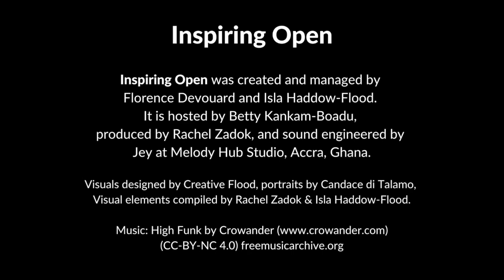Inspiring Open #11: The Price of Speaking Truth to Power with Nana Ama Agyemang Asante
The Price of Speaking Truth to Power - an interview with Nana Ama Agyemang Asante

Nana Ama Agyemang Asante was once the most abused female public figure in Ghana. As a journalist covering politics, gender and business, Nana Ama has been speaking truth to power and holding governments accountable for years. She has provided the much-needed feminist perspective on national issues and debates on radio. Even though she loves what she does, her high profile and feminist views have opened her up to incessant abuse and made her one of the most targeted female radio hosts in Ghana. That’s not stopped her from using her platforms to fight for the oppressed. Nana Ama is a fellow at the Reuters Institute of Journalism at the University of Oxford and the National Endowment for Democracy in Washington DC. Her most recent work was the Ghanaian Women Expert project, which tracked the number of women experts interviewed in Ghanaian media.

Listen to the specific part
02:21     Childhood
07:01     Education
10:21     Early Journalistic Career
15:33     Working at Jhr
20:28     Citi FM Breakfast Show
30:31     Being abused on the radio and online
38:19     The health toll of online abuse
42:08     The problems with journalism in Ghana
49:16     Religion and the problems of Church and State

Inspiring Open is a podcast from Wiki Loves Women that gives voice to the incredible women who are changing Africa; telling their stories and sharing the lessons they’ve learned along the way. We talk to the CEOs, entrepreneurs, musicians, writers, educators, and political movers and shakers.  Inspiring Open amplifies their stories, letting them take you on their personal journey in conversation with host Betty Kankam-Boadu.

New episodes released every 2 weeks throughout 2022.

Your host is Betty Kankam-Boadu. Inspiring Open from Wiki Loves Women is powered by the Wiki In Africa’s team.